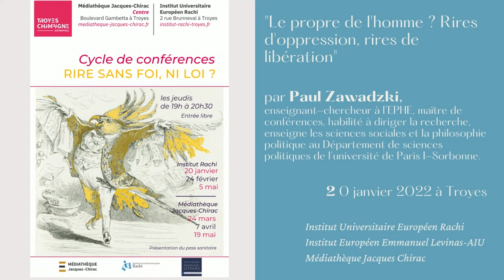Le propre de l'homme ? Rires d'oppression, rires de libération. Conférence de Paul Zawadzki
Conférence donnée le 20 janvier 2022 à l'Institut Universitaire Rachi, dans le cadre du cycle de conférences "Rire sans foi, ni loi ?", en partenariat avec l'Institut Européen Emmanuel Levinas-AIU et la Médiathèque Jacques Chirac à Troyes.

Ouvrage de référence : "Rire sans foi, ni loi ?", sous la direction de Frédéric Gugelot et de Paul Zawadzki, publié aux éditions Hermann, dans la collection Questions sensibles en janvier 2021.

Paul Zawadzki est enseignant-chercheur à l’EPHE, maître de conférences, habilité à diriger la recherche, enseigne les sciences sociales et la philosophie politique au Département de sciences politiques de l’université de Paris I-Sorbonne.